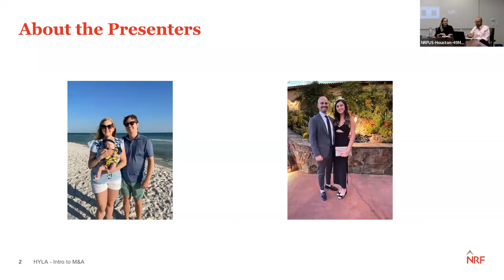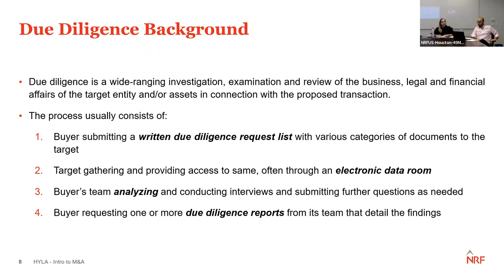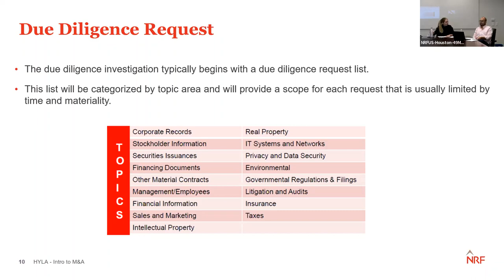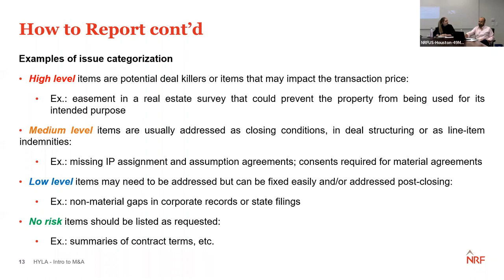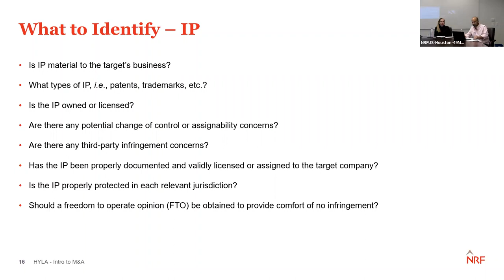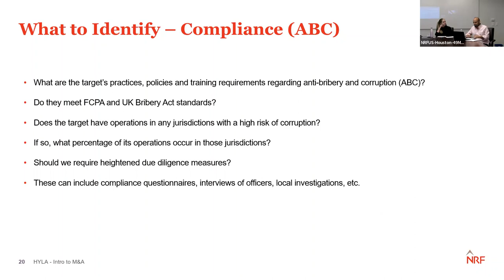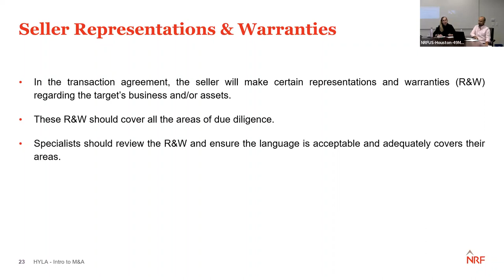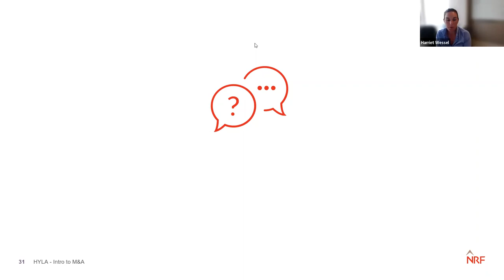2022 2023 HYLA CLE October Program M&A for Non M&A Attorneys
Discussion on M & A law for non-M&A attorneys.

Speakers:
Kaitlin Lolie McLellan, Norton Rose Fulbright US LLP
Juan Felipe Velasquez, Norton Rose Fulbright US LLP

Introduction by Harriet Amelia Wessel, Norton Rose Fulbright US LLP

MCLE - Self Study